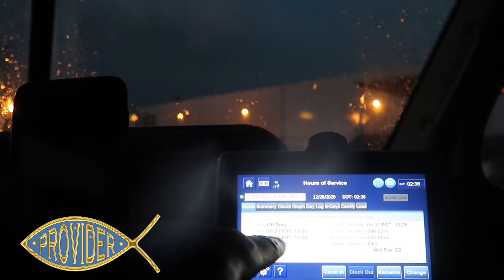HAPPY NEW YEAR 2021 PROVIDERS 🎇(flash giveaway)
PROCEEDS WILL GO TO FEEDING THE HOMELESS IN LOS ANGELES

    EN·TRE·PRE·NEUR/
a person who organizes and operates a business or businesses, taking on greater than normal financial risks in order to

 WATCH THE VLOG TILL THE END PROVIDERS. REMEMBER WHATEVER THE MIND CAN CONCEIVE IT CAN ACHIEVE. WORK HARD & BELIEVE IN YOUR DREAMS, AND GO FOR IT GUYS. PEACE!